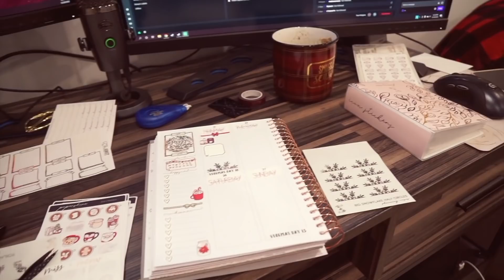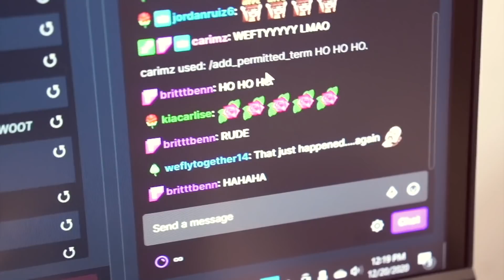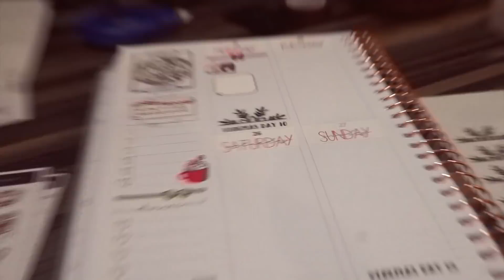OVERWHELMED WITH EMOTIONS & couple Q&A! | 12 Days Of Frenna ♡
Hey friends! Time to get a little personal and chat! This vlog ended up being a lot of me just chatting so I apologize if you don't like the more chatty vlogs. I just had so much to do and so little time and chatting with you guys was almost like a little break! Hope you all enjoy regardless and love you lots!

Follow Planning Roses on Instagram!
Become a part of the Planning Roses Facebook Group!

♡ OTHER STUFF! ♡